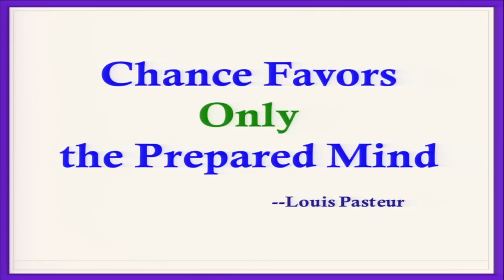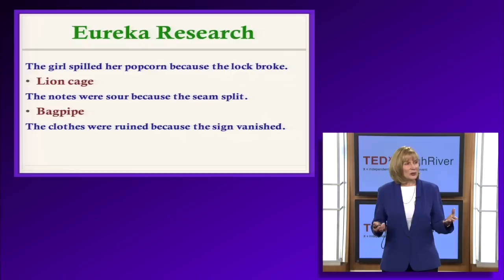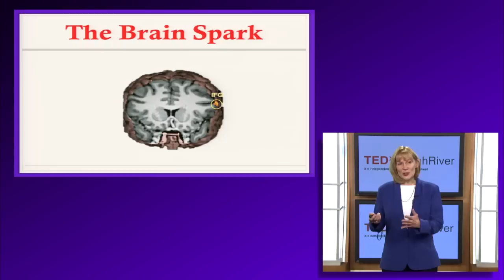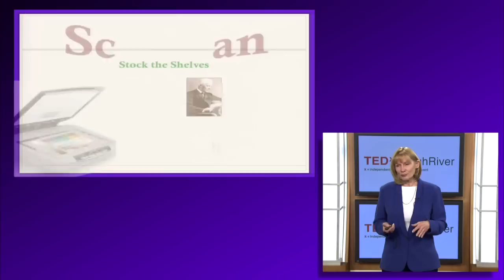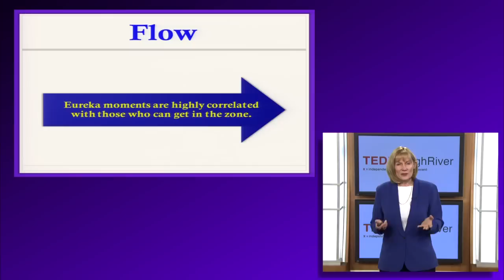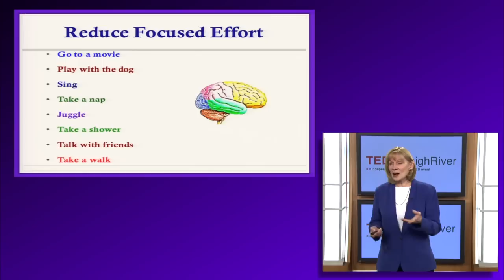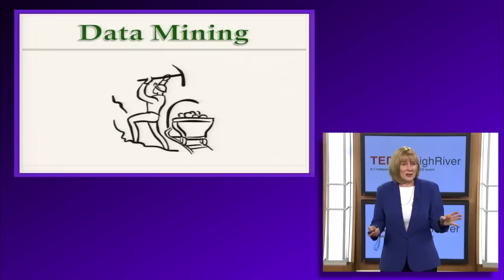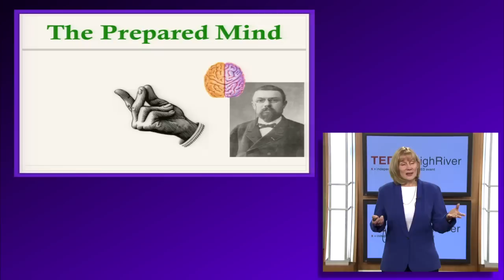Eureka Training - How to Spark a Flash of Genius: Dr. Katherine Ramsland at TEDxLehighRiver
Dr. Katherine Ramsland teaches forensic psychology at DeSales University, writes a blog for Psychology Today, consults for media, and has published 46 books. In her talk about Eureka Training, Ramsland discusses what we know from neuroscience about the brain's role in supporting mental breakthroughs.